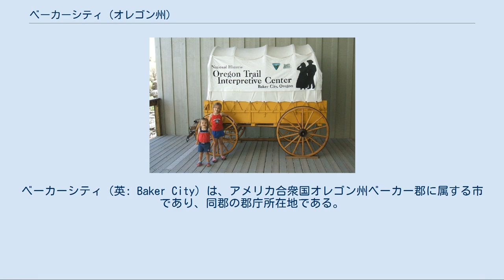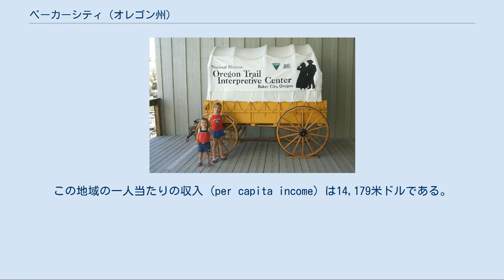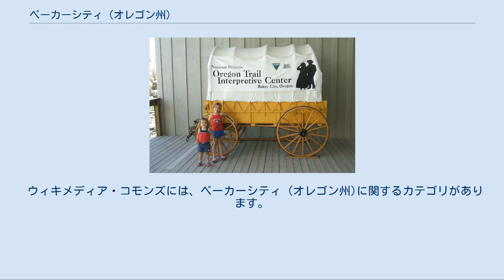ベーカーシティ (オレゴン州)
ベーカーシティ（英: Baker City）は、アメリカ合衆国オレゴン州ベーカー郡に属する市であり、同郡の郡庁所在地である。
市名はベーカー郡に由来する。
2000年国勢調査で明らかになった人口は9,860人であり、2008年における推定人口は10,140人。
 1918年頃の遠景 1865年に街区地図が作成されたベーカーシティは、当初ゆっくりと成長を始めた。
1866年3月27日には郵便局が設立したが、ベーカーシティの市制施行は1874年まで待たねばならない。
ベーカーシティとベーカー郡の名は、在任中に武力衝突で命を落とした唯一の上院議員であるエドワード・ディッキンソン・ベーカーの名に因む。
 オレゴン・ショート・ライン鉄道がベーカーシティに届いたのは1884年、これに後押しされて市は成長を遂げ、1900年までにはソルトレイクシティとポートランドの中間では最大の都市となり、広い地域における交易の中心地となった。
1911年、市は「シティ」をその名称から取り除くが、1980年代末になると歴史を重視し、観光産業に刺激を与えるために当初の市名を復活させた。
 ベーカーシティ・ローマカトリック司教管区が1903年6月19日に設立、それに続いて聖フランシスコ・サレジオ聖堂がベーカーシティに竣工した。
1918年、日食がアメリカ国内で発生し、アメリカ海軍天文台が観測基地を市内に設置したことで、全国的な関心を呼んだ。
 アメリカ合衆国国勢調査局の調べに拠れば、市の総面積は17.9km²（6.9mi²）であり、その全域が陸地である。
 ベーカーシティは東側にワローワ山脈、西にエルクホーン山脈とブルー山脈を望む渓谷内にある。
市の中心街をパワー川が流れており、下流ではスネーク川に注ぎこむ。
 ベーカーシティ市庁舎 2000年の国勢調査では、市の人口は9,860人で、4,010世帯、2,602家族が暮らしていた。
人口密度は1,427.5/mi2（550.9/km2）だった。
642.1/sq mi（247.8/km²）の平均密度に4,435軒の住宅が建っている。
 4,010世帯のうち、28.5%が18歳未満の子供と一緒に生活しており、51.2%は夫婦で生活している。
10.6%は未婚の女性または寡婦が世帯主であり、35.1%は結婚していない。
30.5%は1人以上の独身の居住者が住んでおり、15.0%は65歳以上で独身である。
1世帯の平均人数は2.35人であり、結婚している家庭の場合は、2.92人である。
 市の住民は24.5%が18歳未満の未成年、18歳以上24歳以下が6.7%、25歳以上44歳以下が25.4%、45歳以上64歳以下が23.6%、および65歳以上が19.8%にわたっている。
18歳以上の女性100人ごとに対して男性は90.1人である。
人口の16.5%および家族の10.7%の収入は貧困線以下である。
 ベーカーシティでは多くの恒例行事が行われる。
マイナーズ・ジュビリーは7月の第3週末に行われ、地域の炭鉱史と、市内で撮影されたリー・マービンとクリント・イーストウッドの映画「パイント・ユア・ワゴン」を讃える。
マイナーズ・ジュビリーは元々、1934年にベーカー・マイニング・ジュビリーとして始まったが、1941年に第二次世界大戦と炭鉱業衰退の影響を受けて中止。
1975年にリチャード・ヘインズとマージ・ヘインズの手によって復活した。
彼らは2年の歳月を費やしてこの祭典を企画し、ベーカー郡商工会に申請した。
 国立歴史オレゴントレイル案内センター エルクホーン・クラシックと呼ばれる自転車レースが、ベーカーシティを拠点としている。
ベーカーシティ...